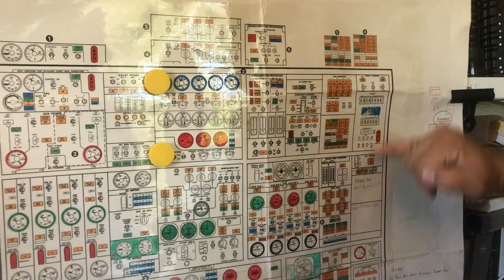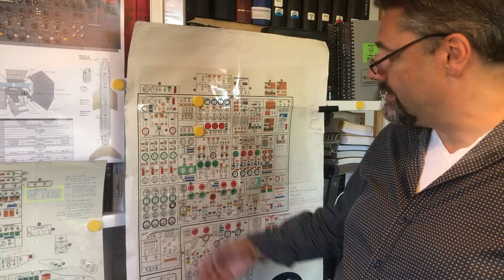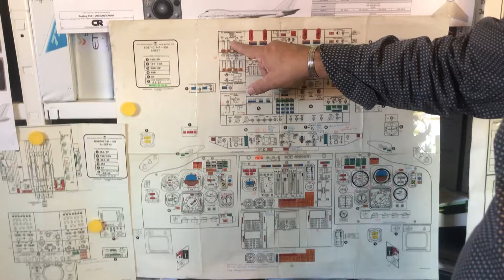B747 Classic Flight Engineer Part 6